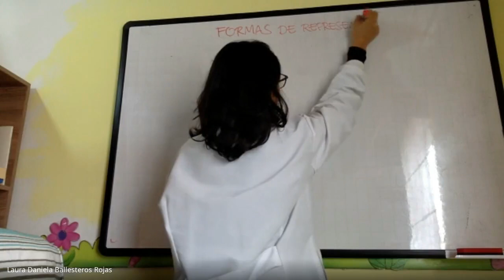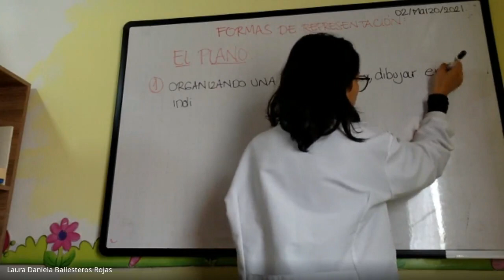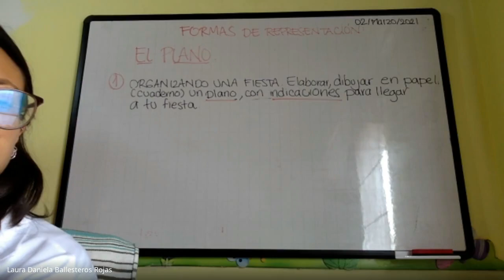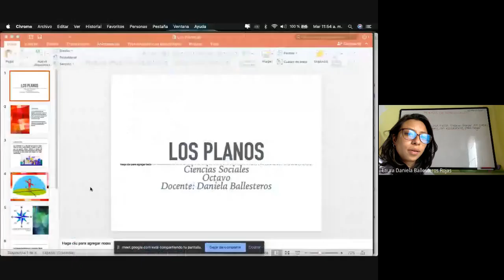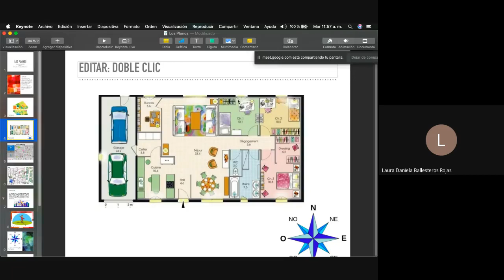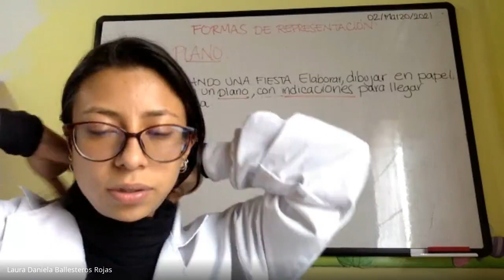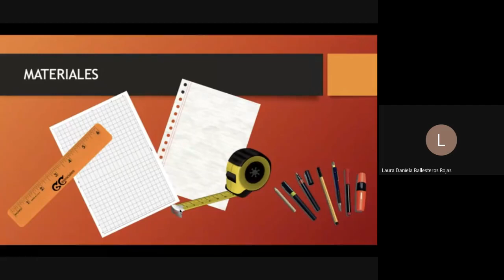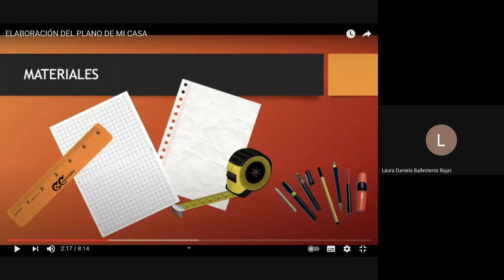Ciencias Sociales Grado 8° Elaboración de un Plano 02 de Marzo 2021